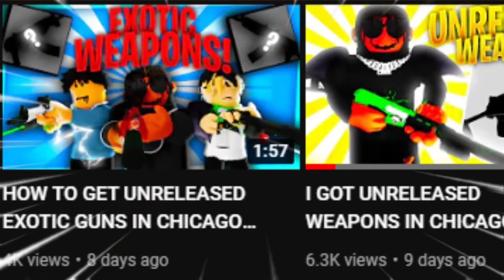This GANG has the BEST CUSTOM and EXCLUSIVE weapons in Chicago Remastered!?!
This gang named otw has the most insane weapons in chicago remastered...